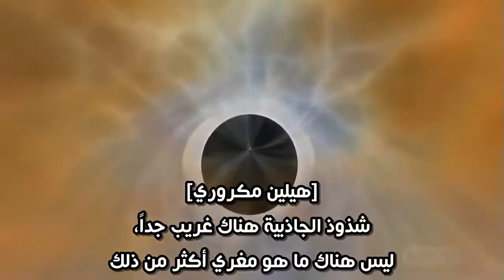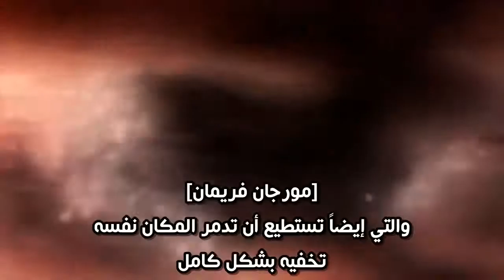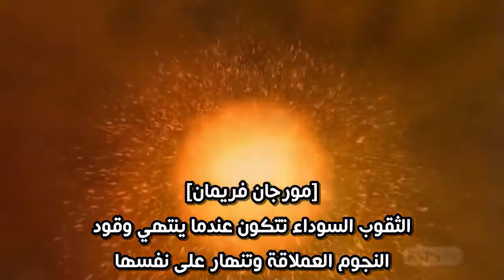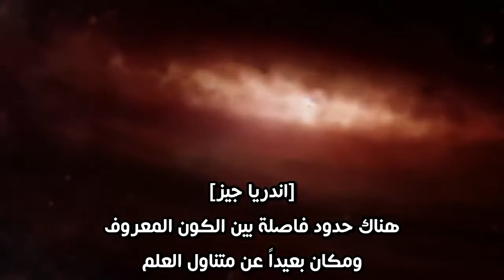سيمفونية العلم - وحوش الكون (نيل ديغراس تايسون، مورغان فريمان, ميتيشو كاكو، لورنس كراوس, ....)